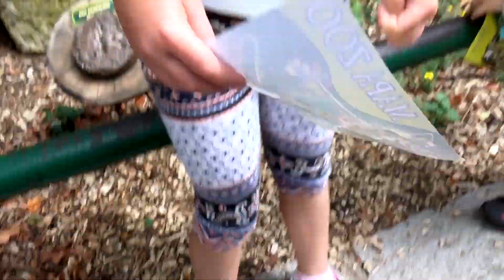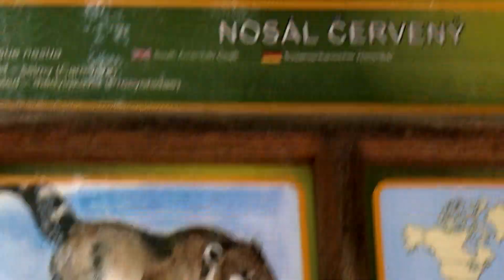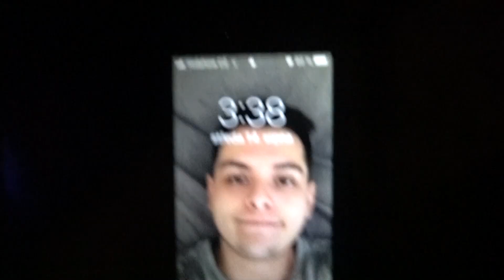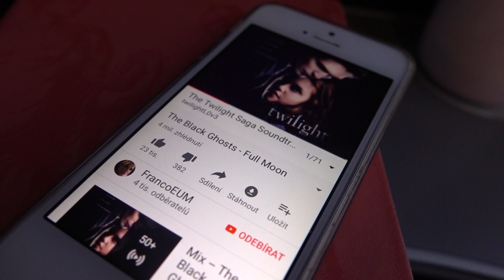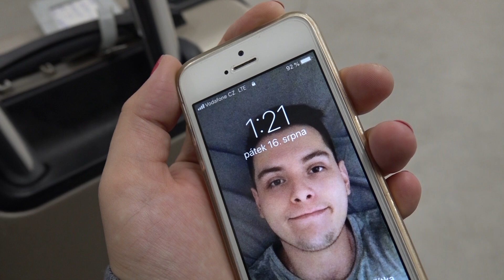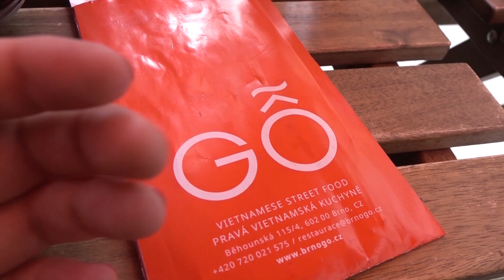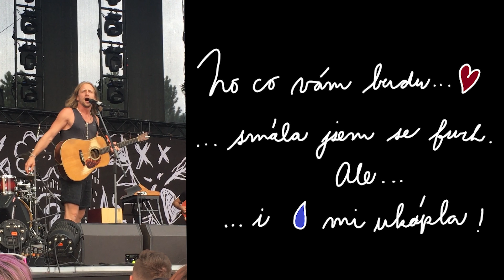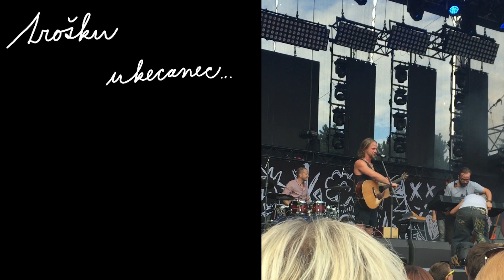VLOG #10| Týden bez mrňouska a je ze mě cestovatelka a pařmenka?!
Doufám, že si video užijete, kdo mě sledujete na instagramu víte jaké jsem měla s videem komplikace a nějaké ty chybky co se týče zvuku tam jsou, tak snad to u vlogu přežijete :)

Tak zase príšte
Vaše Foxí